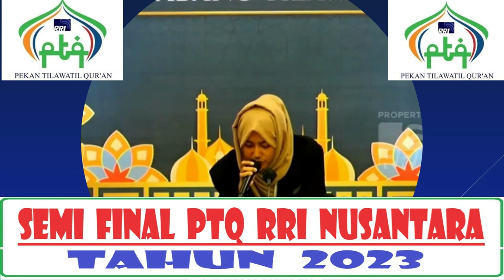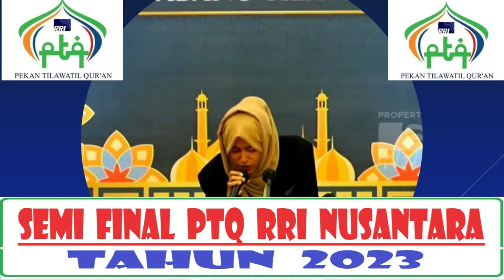Babak Semi Final PTQ RRI Nasional ke - 53 di Kendari Tahun 2023